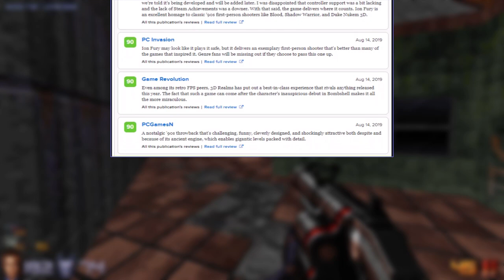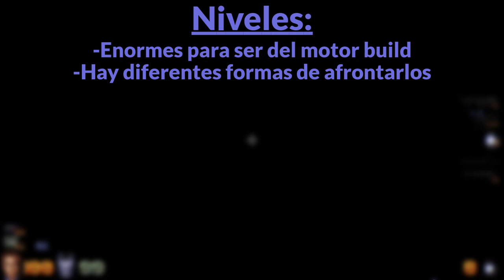Ion Fury: Persevera y Triunfarás | Historia del personaje y sus juegos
Un breve repaso por la historia del personaje de Shelly "Bombshell" Harrison y de todo lo que tuvo que pasar antes de que pudieramos jugar "Ion Fury"

0:00 - Intro
1:05 - I. Debut Frustrado
3:19 - II. Debut Como Solista
4:14 - III. Otra Oportunidad
5:23 - IV. Un Nuevo Nombre
6:54 - V. Lanzamiento y Recepción
8:23 - VI. Ion Fury
12:20 - VII. ¿Digna del Trono?
14:01 - VIII. Un Excelente Homenaje
15:31 - IX. Una Nueva Integrante
16:49 - Outro

Si te gusto el video, te invito a dejarle like ya que ayuda un montón al crecimiento del canal, y si queres más videos como este, también te invito a suscribirte, desde ya MUCHAS GRACIAS 🤩